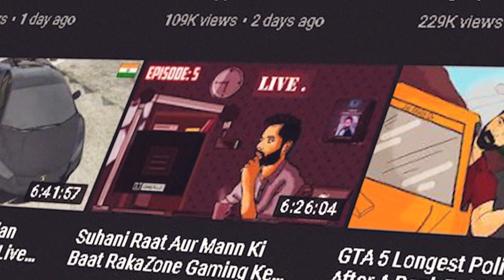250K Subscribers ❤️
Thanks alot guys for being there always ❤️